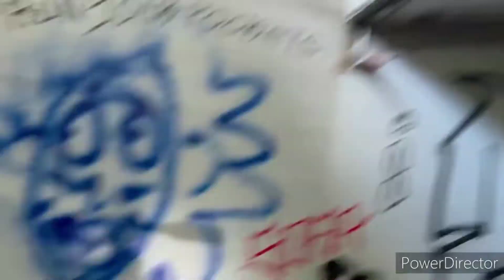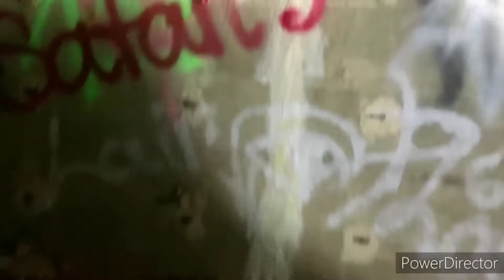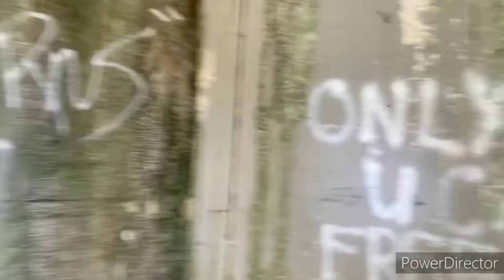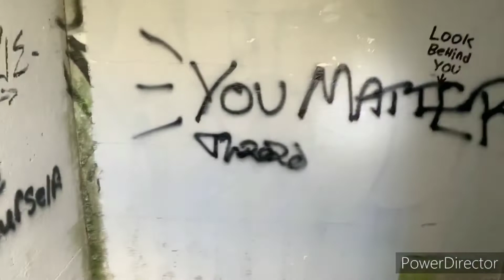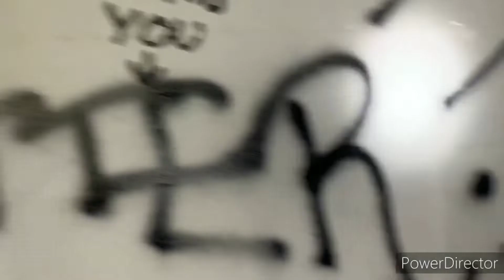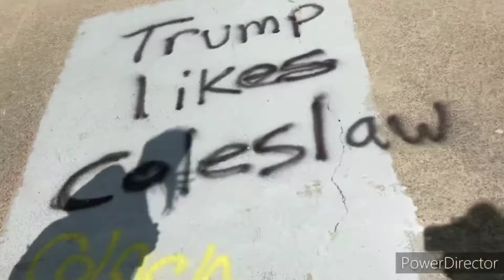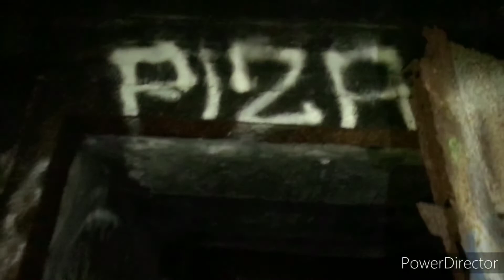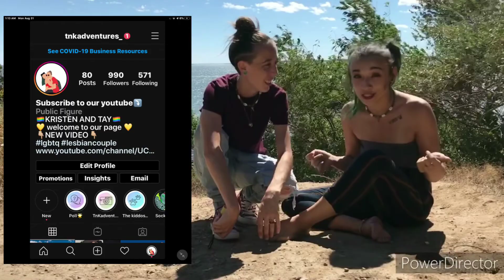VLOG 1: Haunted Bunkers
Hey guys! Thank you so much for always showing us love and support!
Hope you guys enjoy our first ever vlog and continue watching as we continue our journey❤️
Do you believe in ghost?! Join us as we adventure through New Bedfords haunted bunkers! You won’t regret it🤪
We will see you on our next vlog❤️